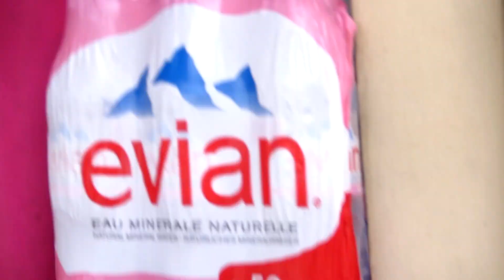Walking/Driving around Paris, FRANCE Jan 2018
I love the beautiful buildings seen here during a long walk and drive around Paris, France during a recent trip.  January 2018